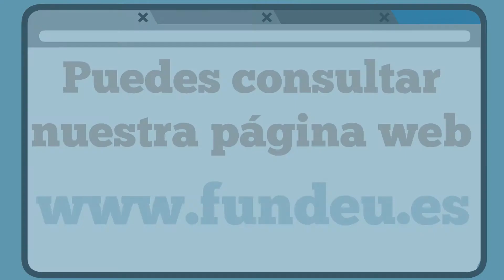Si tienes una duda, Fundéu te ayuda.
¿Conoces todas las vías que tienes para consultar a la Fundéu? Nuestra web, las aplicaciones para móviles, el correo electrónico, el teléfono, Twitter, Facebook... Ya lo sabes... si tienes una duda, Fundéu te ayuda.